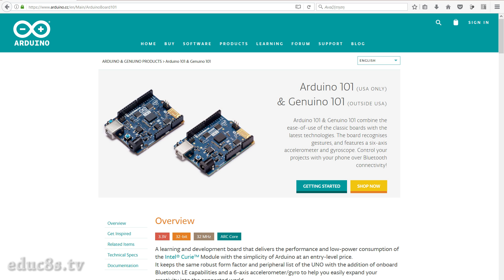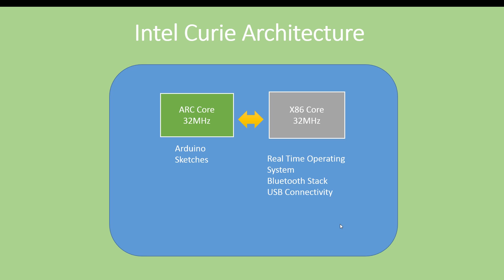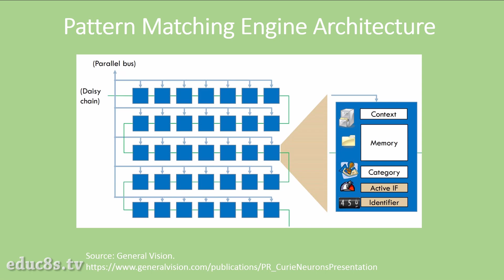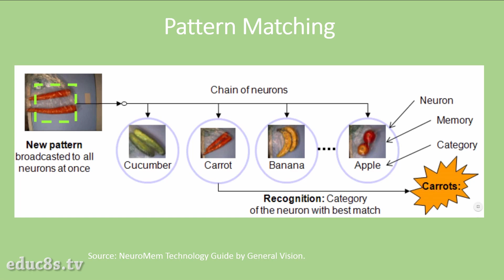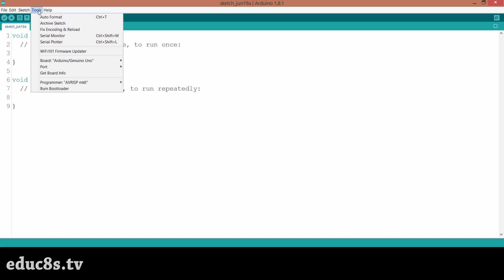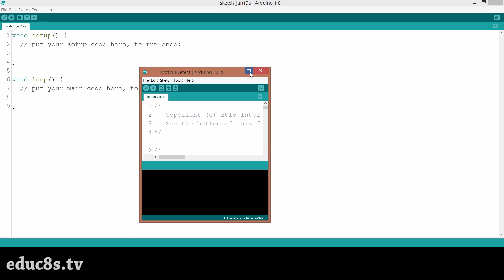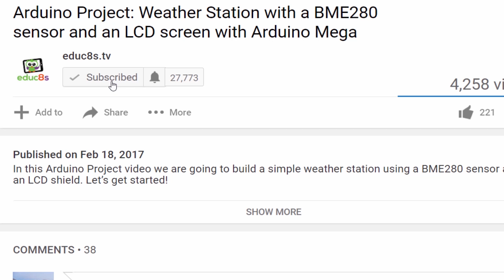Arduino 101 Review - Dual Core processor and Hardware Neural Network inside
Dear friends welcome to another Arduino Tutorial! Today we are going to take a first look at the impressive Arduino 101 board. 🎮 My Android Game

The board offers some amazing features like a dual core processor and a Hardware Neural Network for Artificial Intelligence applications. Without any further delay, let's get started!

Today I am very excited because we are going to play with this new board the Arduino 101. This board was announced two years ago, and it was released last year, but I just received one. It was designed to be the successor of the Arduino Uno. At first I was not impressed by the specs of the board and I hesitated to order one. But when a company like Intel enters the maker community their offering must be unique. So I decided to try it, mostly interested in its Bluetooth connectivity. Only when the board arrived I discovered that inside the Intel Curie chip there is also a Hardware Neural Network that we can use in our projects! Yes, that's right! We can develop Artificial Intelligence programs with this board! I really don't know why Intel or Arduino do not advertise this feature at all. The board costs around 30$ and Gearbest.com website was kind enough to send me a sample board to test it.

At first let's take a look at the board. As you can see, the layout of the board is exactly the same with the layout of the Arduino Uno board. The chip uses 3.3V logic level but it is 5V tolerant. On the board we can see the Intel Curie chip, the Bluetooth Antenna some Logic level shifting chips and a Flash Memory Chip.

The Intel Curie chip is really interesting. I have created a simple table in order to be easier to see the most important features of this chip. It was developed by Intel for low-power wearable devices. There are two processors inside this chip both clocked at 32MHz. There is an ARC RISC processor and an x86 Quark processor. Both processors operate simultaneously. The ARC core executes the programs we develop and communicates with the x86 core that takes care of the Bluetooth Low Energy stack and USB communication.

The chip also offers Bluetooth LE connectivity, 24KBs of RAM memory, 196KBs of flash memory, 14 GPIO pins, SPI, I2C, UART, I2S busses, up to 6  ADCs, Gyroscope, A six axis Accelerometer and a Real Time Clock.

In my opinion the most interesting feature the chip offers is the Pattern Matching Engine! This Engine contains a 128 node Hardware Neural Network.

Compared to an Arduino Uno, the Arduino 101 is light years ahead! The technology inside the Intel Curie chip is very advanced! As you can see it outperforms the Arduino Uno in every field. From the specs we can see the Arduino 101 operates at a frequency which is double of the frequency that the Arduino Uno operates. So, in theory the Arduino 101 must be at least two times faster than the Arduino Uno. But is that the case?